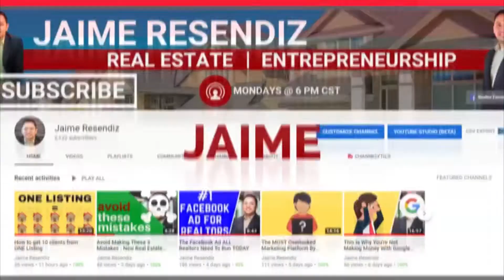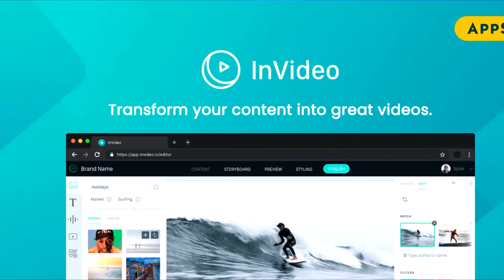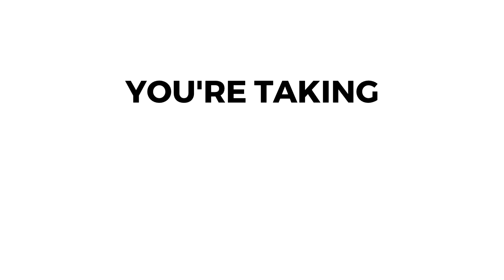How to MAKE real estate YOUTUBE VIDEOS FAST 2023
Learn how to make real estate YouTube videos fast.  This simple formula will help you make more high quality videos so you can stay current in this competitive environment.

YouTube is where all real estate agents should focus their attention this year. So learning how to make more real estate videos is paramount.

1 - Brainstorm
2 - Optimize
3 - Script
4 - Record
5 - Edit
6 - Distribute